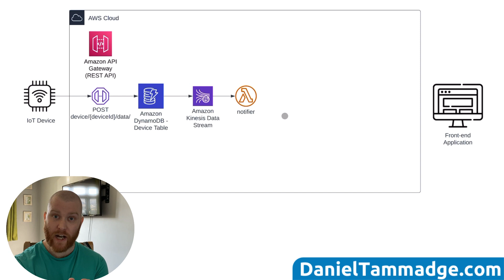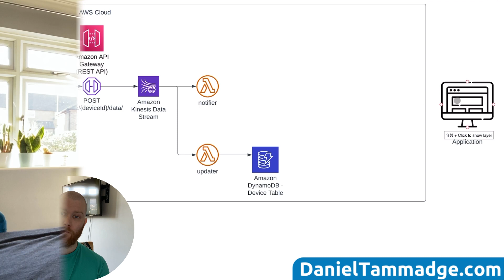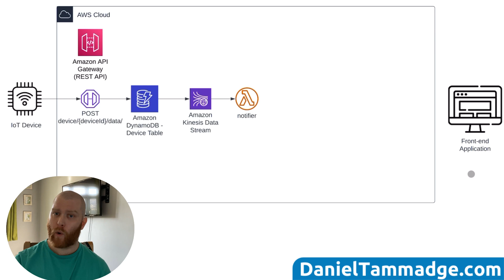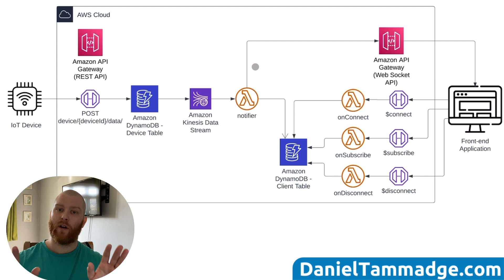Serverless Event-Driven architecture using AWS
In this video, I explain how to combine request-driven and event-driven architectures (synchronous and asynchronous communication) to store and display real-time time-stamped data from an IOT device on a front-end application.
I will explain and show two event publishing patterns, database-first and event-first, to get the data payloads stored in AWS DynamoDB and Amazon Kinesis Data Streams using Amazon API Gateway as a proxy.

And I will also explain how web sockets can be used to push events to the UI in real-time.